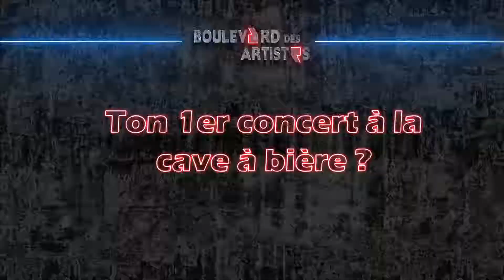Ma Première fois | Pierre Lenoir Vaquero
Ma Première fois est une série de vidéos qui vous propose de mieux connaître les artistes de la région Havraise en quelques minutes. Aujourd’hui, c’est au tour de l'Artiste Pierre Lenoir Vaquero.
Vous pourrez retrouver les créations de Pierre à la Cave à Bière rue d'Etretat.